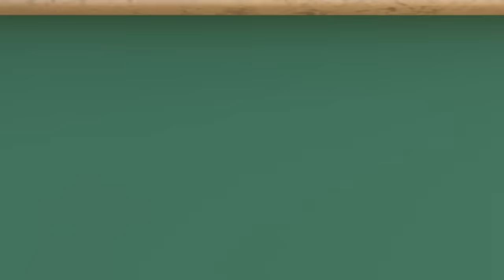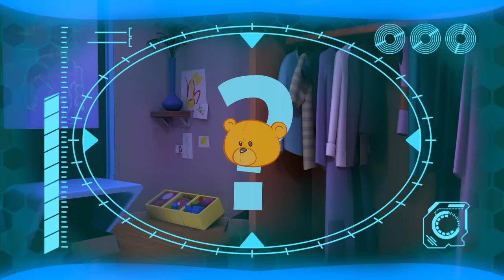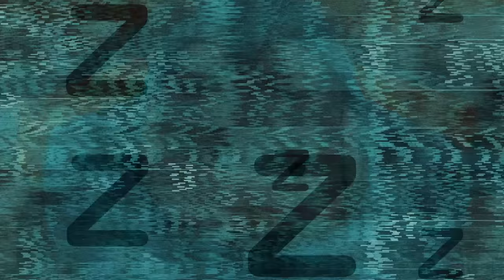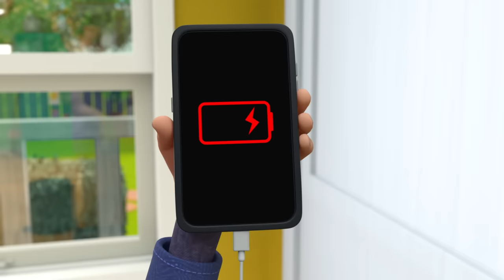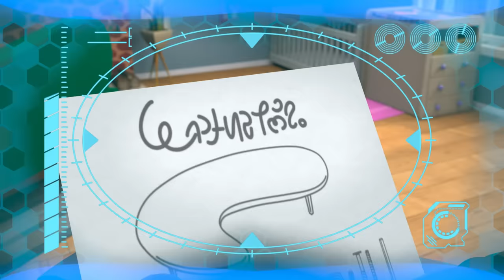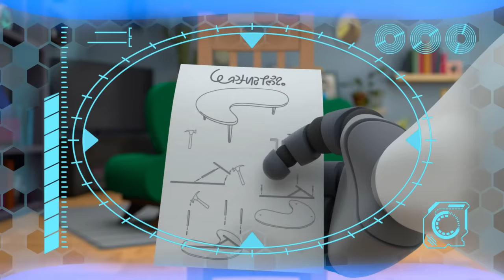Frozen House! 🥶 | ARPO The Robot | Funny Kids Cartoons | Kids TV Full Episode Compilation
The house's AC system turns the house frozen, so Arpo, Daniel and the Squirrel have to stop it!

00:00 Winter Wonderland
03:45 CONTROLLING BABY!!!
07:02 Tick Tock Bot
10:29 Invasion of the Acorn Snatchers
14:03 Arpo Falls in LOVE!!!
17:42 Meal Deal
21:19 Sleepy Daddy - Keep the Baby QUIET!!!
24:45 Puppy Mischief - Birthday DISASTER !!!
28:00 Daniel Saves the Day
31:30 Arpoo
34:59 Smartcrib Babychase!!!
38:20 Walkies
41:49 Keep On Moving
45:19 Bringing Up Baby
48:46 Ptera Terror Time
52:11 Must Keep The Baby CLEAN!!!
55:23 Arrrrrrrrpo
58:50 Puppy PANIC!!!
1:02:06 Lost Teddy
1:05:38 Superhero Arpo Has a CRAZY Dream!!!
1:08:55 The Great Snowball Fight - Protect the Baby!!!
1:12:03 Fearsome Flora
1:15:33 Protect the Dominoes
1:19:01 We Have a Flea PROBLEM!!!
1:22:19 Arpo vs Shoppers - Get the Baby out the BOX!!!
1:25:29 World's Biggest Snowman DISASTER!!!
1:28:31 Live and Let Pie
1:32:00 Coffee Table Catastrophe
1:35:30 Arpo the Robot - Low BATTERY!!!
1:38:51 Scavengers Assemble
1:42:20 BROKEN SLEIGH on a Snow Day!!!
1:45:41 Limezilla Lives!
1:49:10 Playdate Problems
1:52:45 ARPO the Robot - Snow EVERYWHERE!!!
1:56:12 We Are Squirrel
1:59:42 Delicious